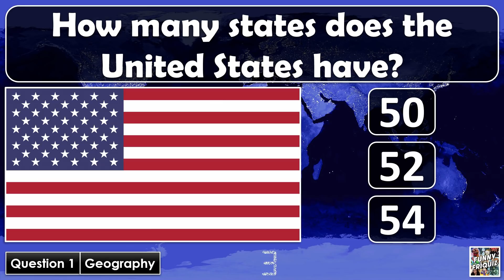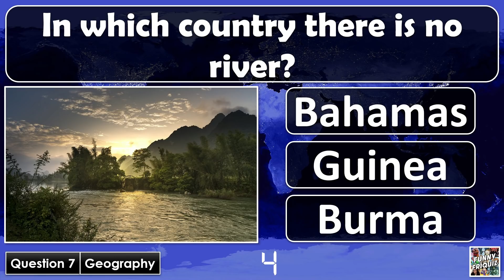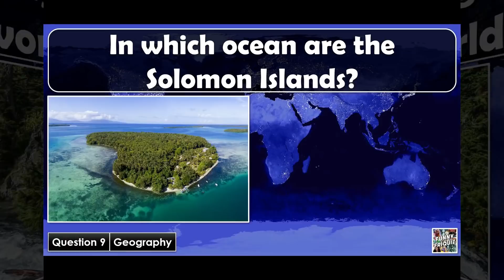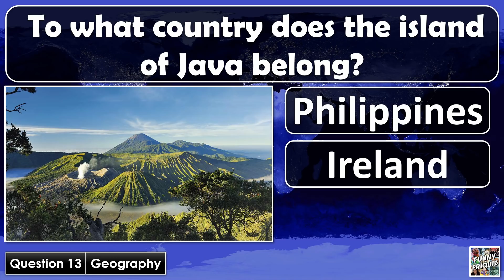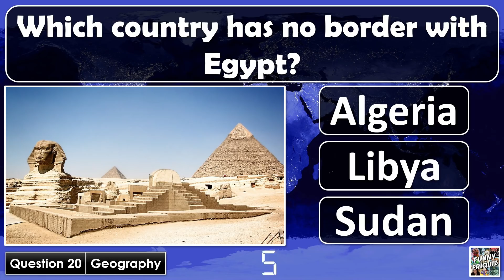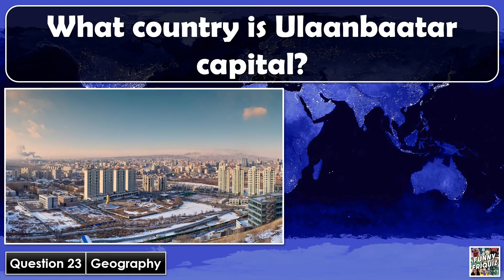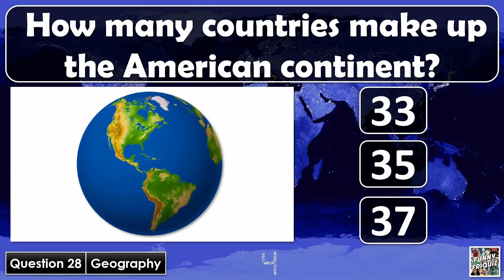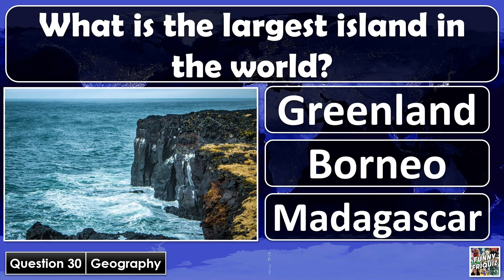How Much Do You Know About "GEOGRAPHY"? 🌎 | QUIZ/TRIVIA/QUESTIONS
This is a 30-question quiz in which you can test your knowledge of "GEOGRAPHY". I hope you like it!